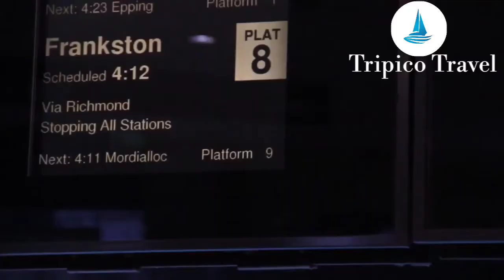Australia a wild island | Australia travel guide | Australia short travel video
Australia, officially the Commonwealth of Australia, is a sovereign country comprising the mainland of the Australian continent, the island of Tasmania, and numerous smaller islands. It is the largest country in Oceania and the world's sixth-largest country by total area.

♥️ We are provide Visa, Passport, Holidays Package, 🚃Hotel Booking, ✈️Air ticket and more service related 🛫🛬🌐travel...*

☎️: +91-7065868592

Please watch some interesting video on below👇🏻👇🏻👇🏻

Niagara falls 👇🏻👇🏻

Top 5 lake in the world👇🏻

Kashmir travel video👇🏻